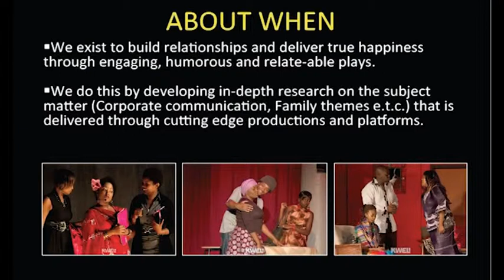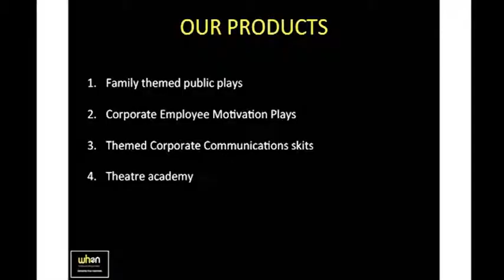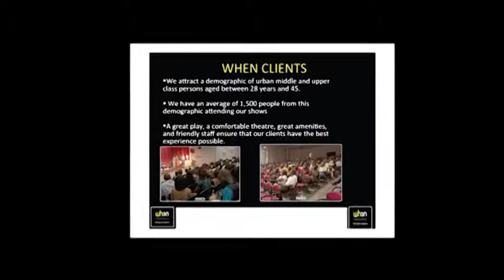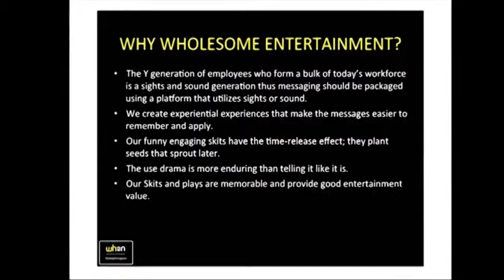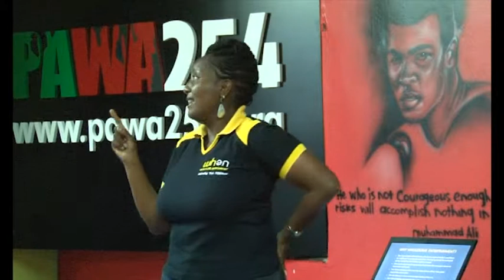Creatives Garage - Daisy (October edition)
This is Daisy the producer at wholesome entertainment. Get to learn about wholesome entertainment in brief, through her.